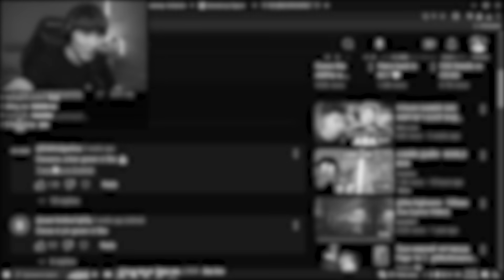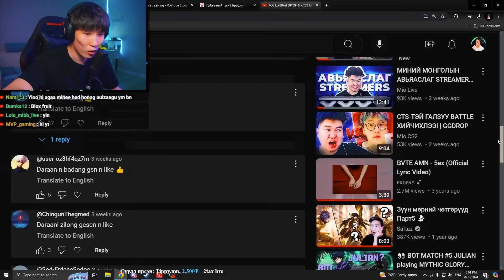FEEDER SAFTAZ? I FOS ЦУВРАЛ #16